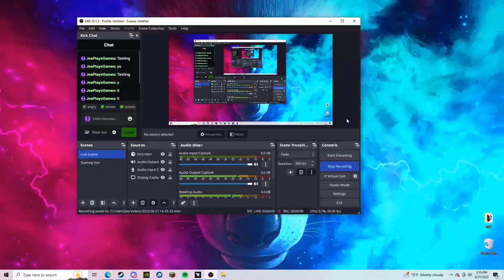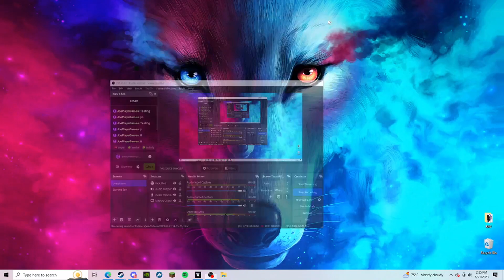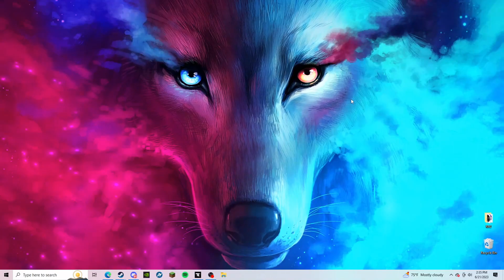Resident Evil 4 Remake Challenge Run No Healing Pisces only Part 4